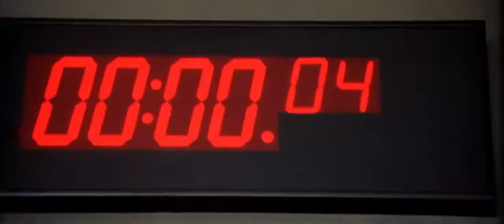Austin Powers - Secret Agent Man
From Austin Powers International Man Of Mystery 1997